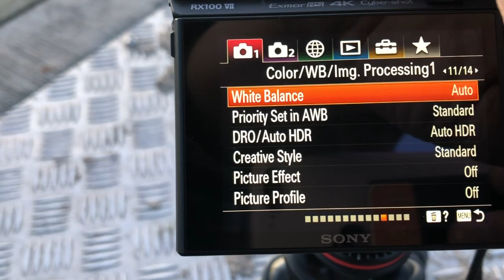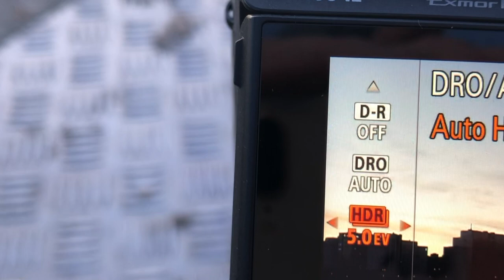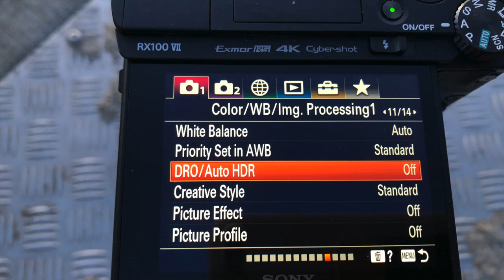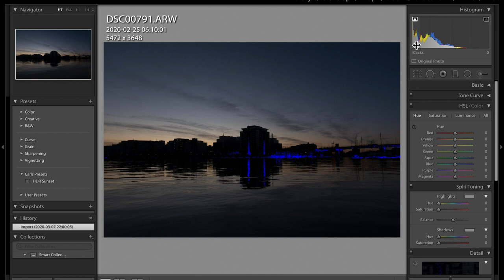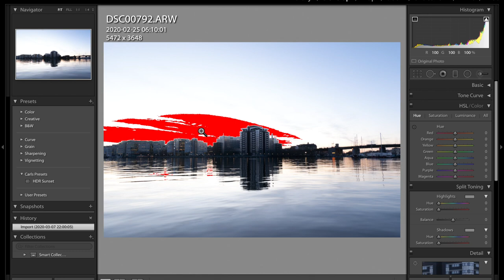Sony rx100 VII HDR photography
In this video I will show you how to shoot HDR photography with the Sony RX100 VII

How to shoot HDR photography
First I will show you the different ways to shoot HDR photo at the actual photo location.

JPG HDR vs RAW HDR
I will go through the Sony rx100 vii HDR settings both for auto HDR and for bracketing photos that you the merge in an HDR software. You will see the advantages and disadvantages with both the methods.

In this video I merge my HDR photos in Lightroom, but the HDR process is similar programs like Aurora HDR and you can use a similar workflow.

How to make HDR photos in lightroom
I will also show how to make HDR photos in Lightroom and how to enhance the Lightroom HDR effect using my Lightroom HDR preset.

M Y  G E A R :
Cameras-
MAIN YOUTUBE CAMERA
BEST APS-C FOR THE $$$
BEST ENTRY LEVEL APS-C
COMPACT CAMERA
ACTION CAMERA

Zoom lenses-
KIT LENS Sony E-mount
FAVORITE ZOOM LENS Sony E-mount

Prime lenses-
WIDE ANGLE LENS Sony E-mount
NORMAL LENS Sony E-mount
PORTRAIT LENS Sony E-mount

Audio recorders-
ZOOM H2N
ZOOM H6